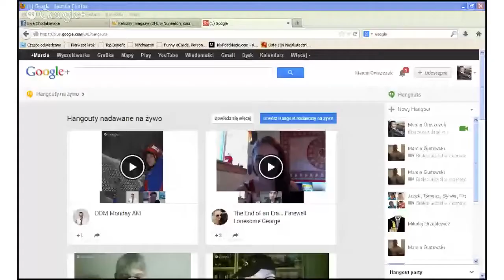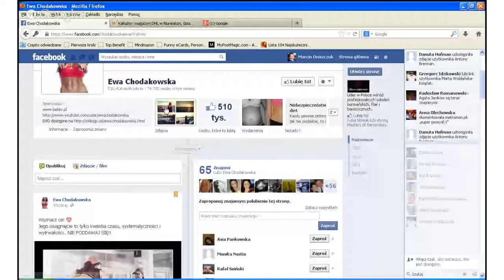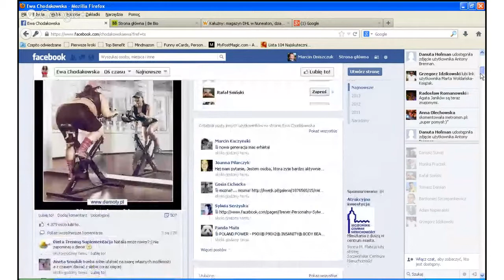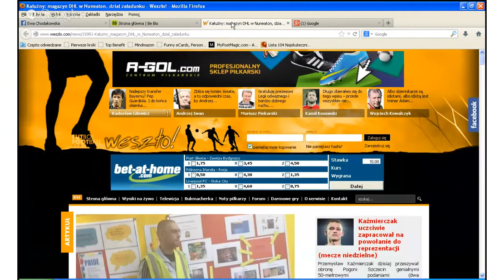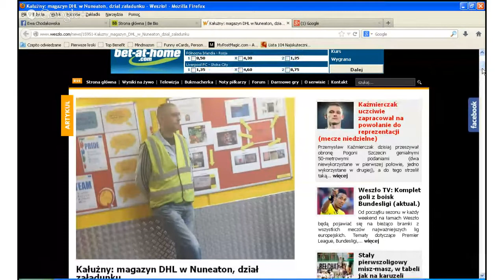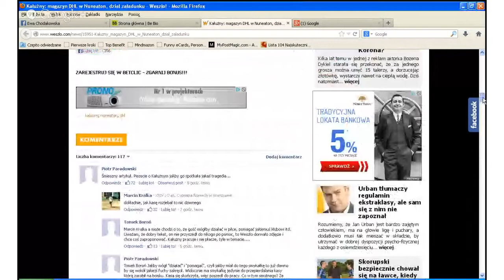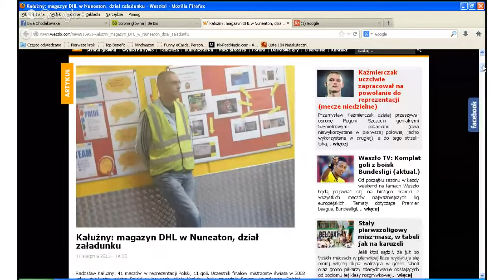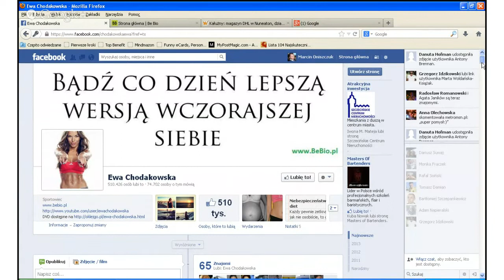Chodakowska vs Kałużny 18/90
Chodakowska vs Kałużny
Oczywiście mała pomyłka w nagraniu, chodziło o 2002 rok a nie 2012 :)
Dołącz do nas już we wrześniu, rezerwuj swoje miejsce dzisiaj